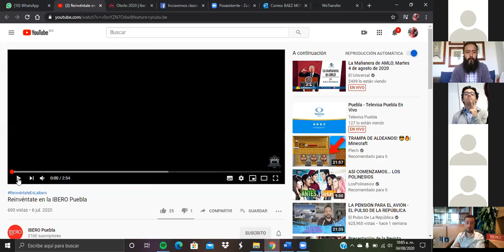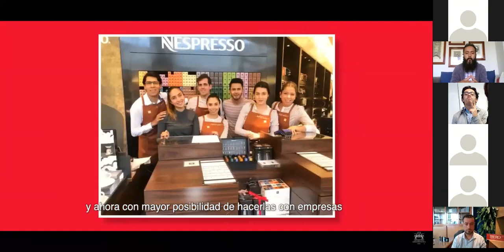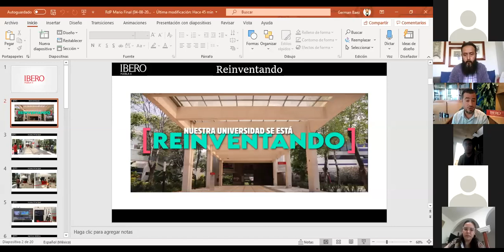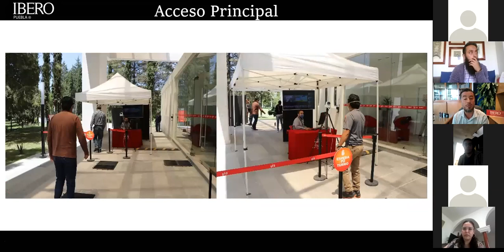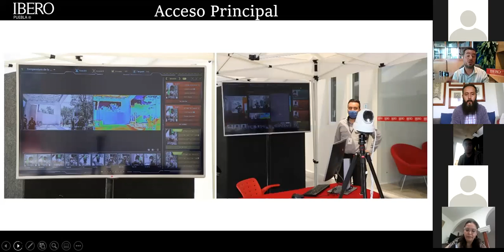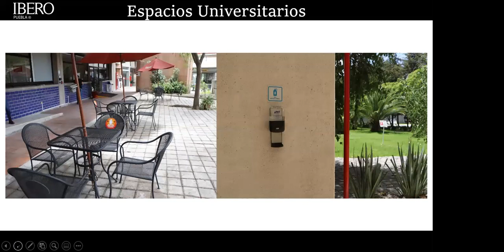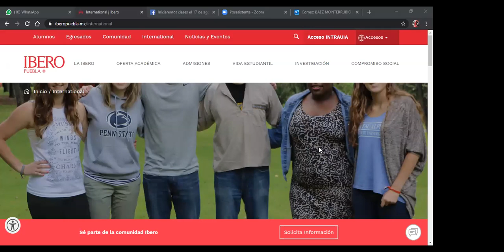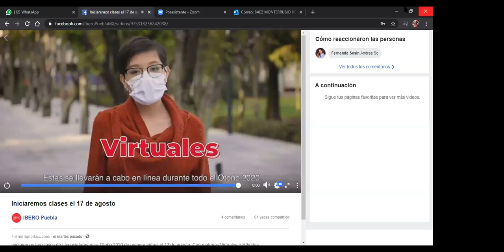Rueda de Prensa 04 de agosto de 2020